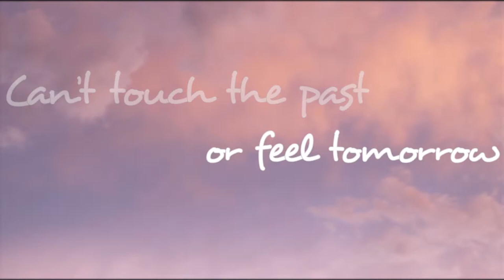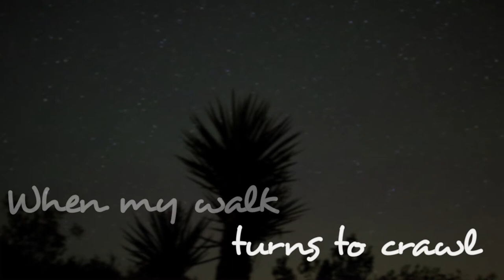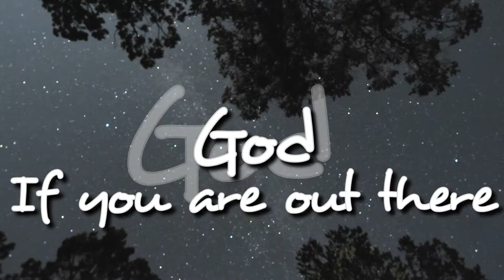Luke Langman - Something Real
The official lyric video for Luke Langman's song Something Real!